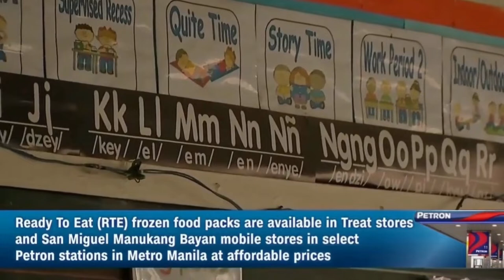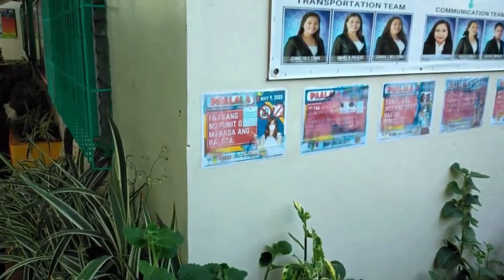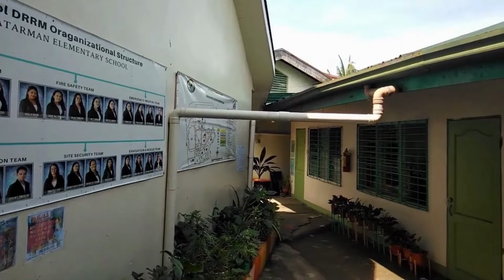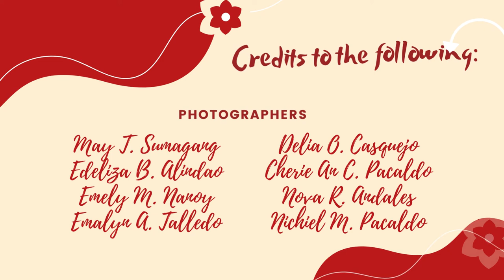Catarman Elementary School Recognition Ceremony